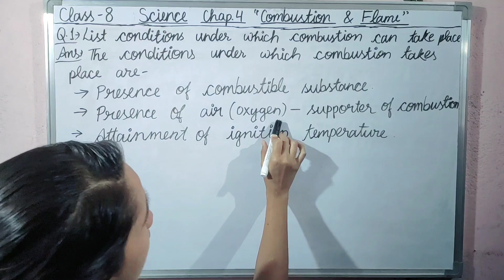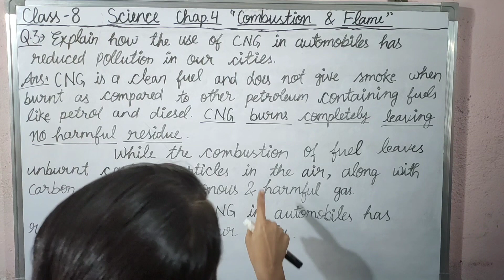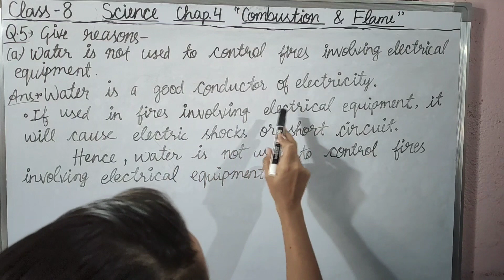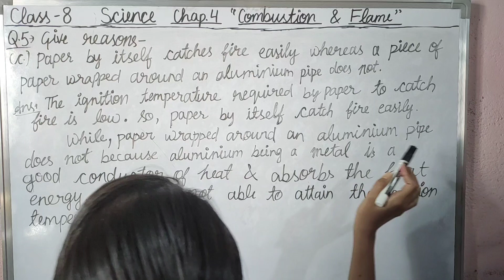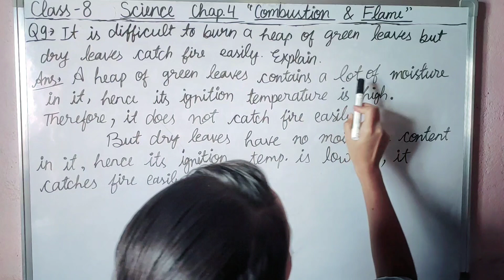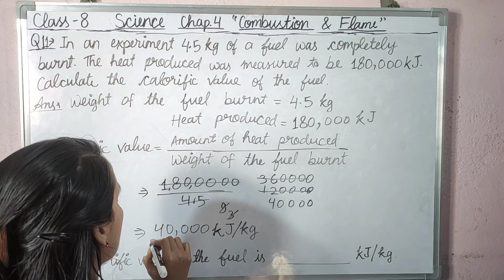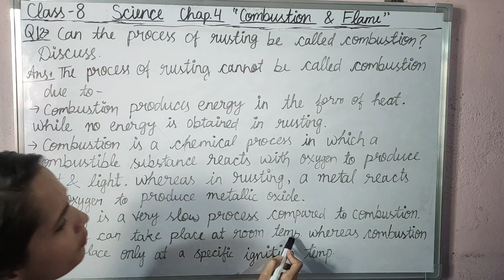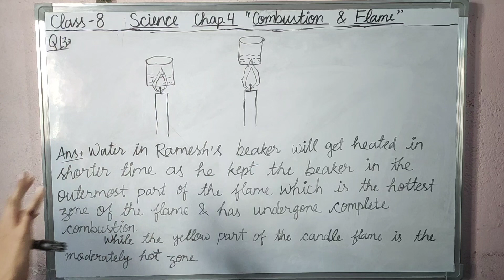Class 8 NCERT Science Chapter 4 "Combustion & Flame" Exercise (Ques./Ans.) ।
-by Prabhavi Ma'am